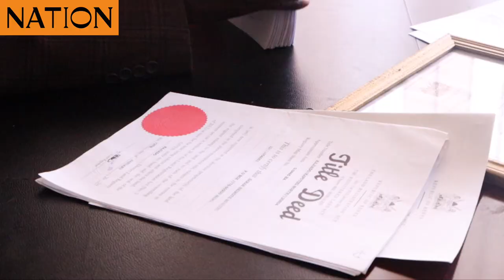Do due diligence before buying property, Stanley Miring’u urges land buyers